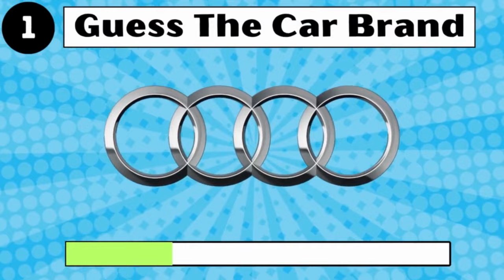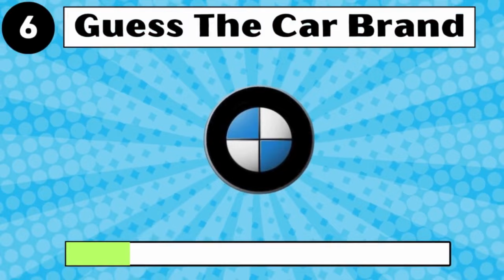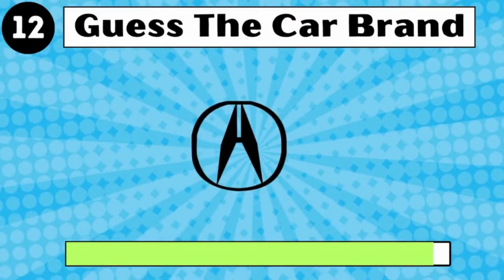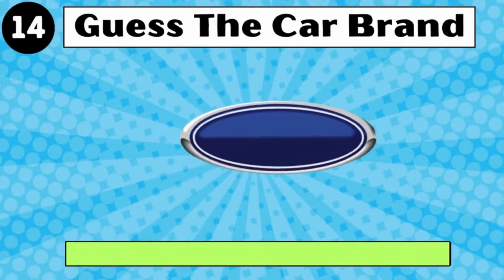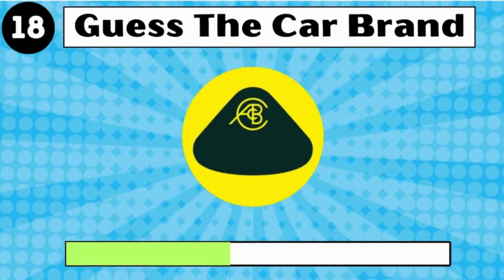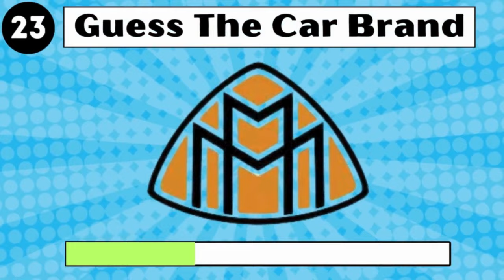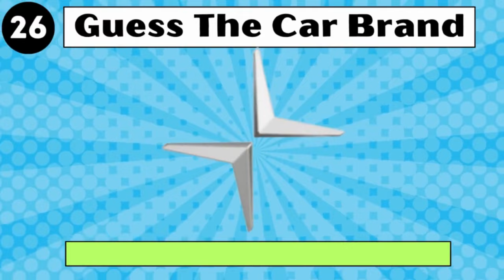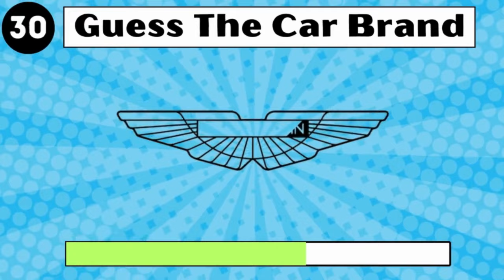Guess The Car Brand Logo 🚘 || Car Logo Quiz Challenge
Guess The Car Brand By Logo 🚘 || Logo Quiz Challenge. In This Logo Quiz You Have To Guess The Car Brand By Looking At Their Logo. Here Are Total Of 32 Car Logos To Guess And You Have Only 10 Seconds to answer. In This Car Logo Quiz There Are 32 Different Brand Of Cars Such As Lamborghini, Audi, Mercedes, Ferrari, Etc.
Keywords 🔎:
guess the car name
Guess the car by logo car logo quiz level hard
guess the car brand by car 40 famous cars